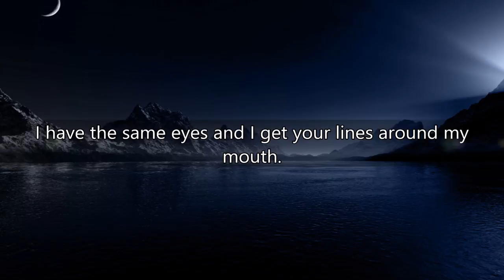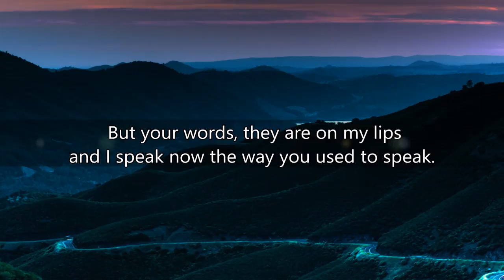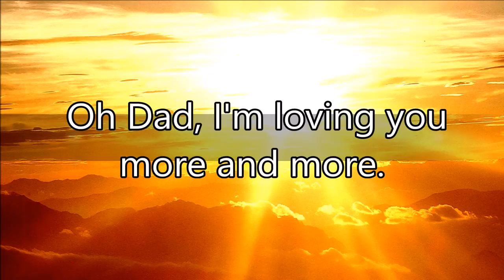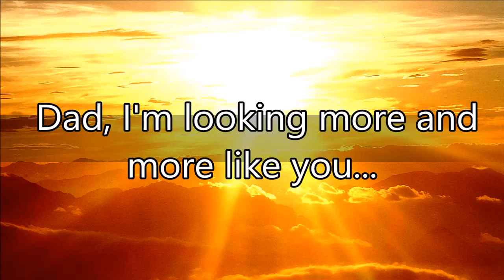Stef Bos papa (dad)